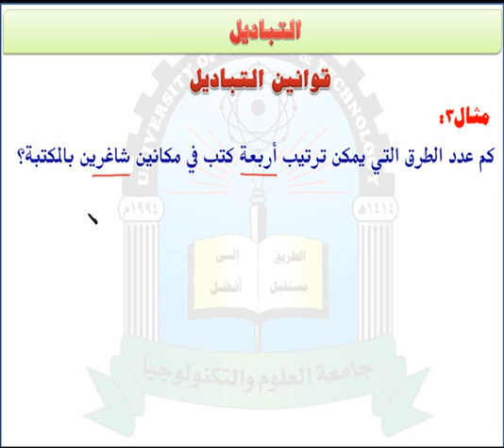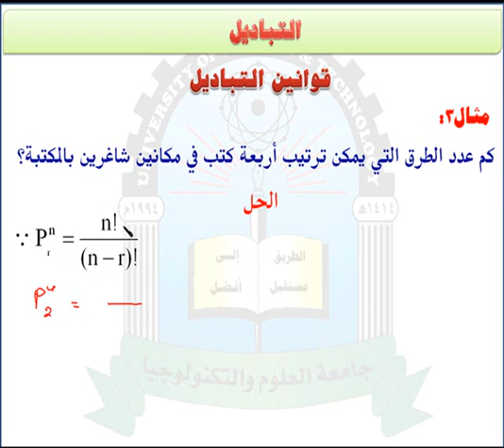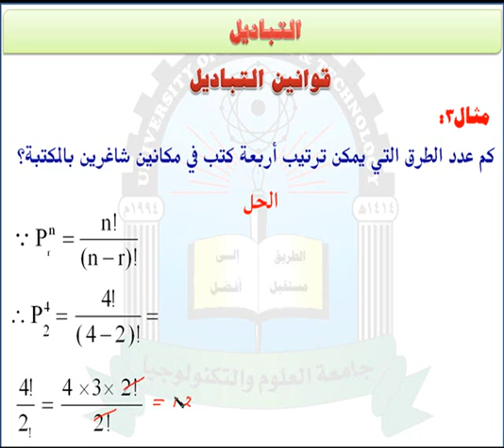الوحدة الثالثة (قوانين التباديل)- مقرر رياضيات العلوم الادارية